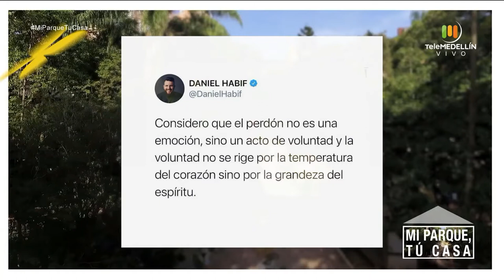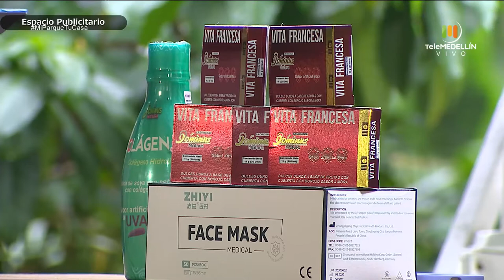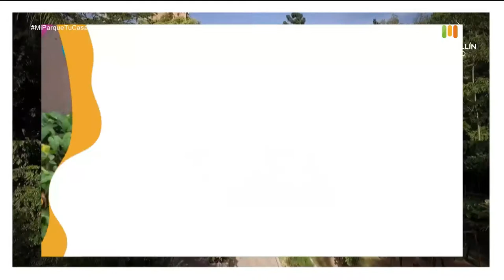Los trastornos cognitivos, el amor y respeto por los animales [Mi parque, tu casa] Telemedellín